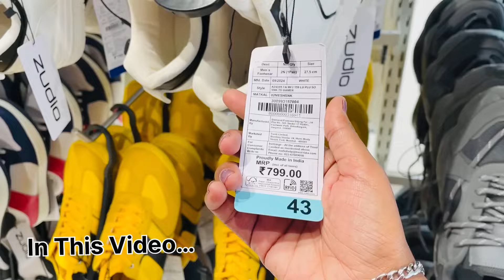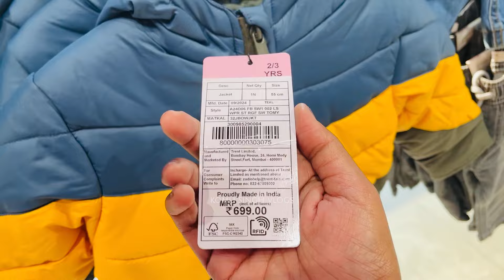Zudio Winter Collections 2024 | zudio in Gurgaon | Zudio Latest Collection | Zudio Diwali offer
Zudio Latest Collection 2024 | Starting 29/- | Zudio Haul | Zudio Shopping | Zudio Winter  Collection